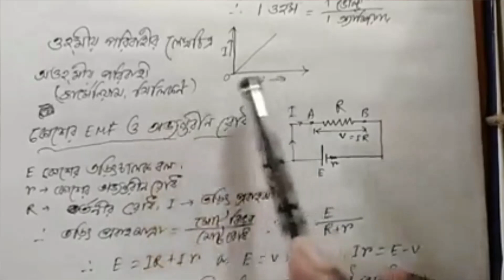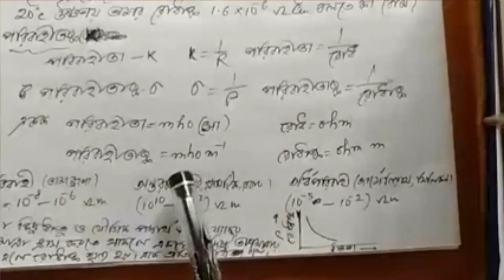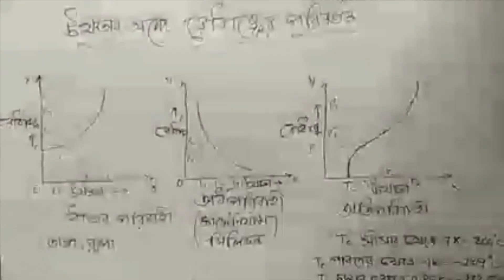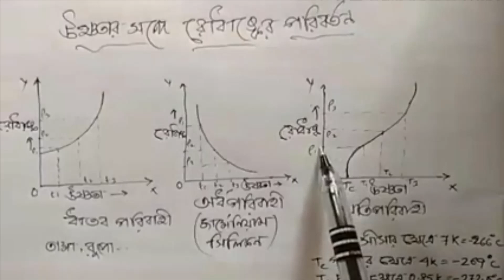Class X Physical Science Part 1 ... চলতড়িৎ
SMLBA Class X PSC Part 1
CHAPTER : চলতড়িৎ